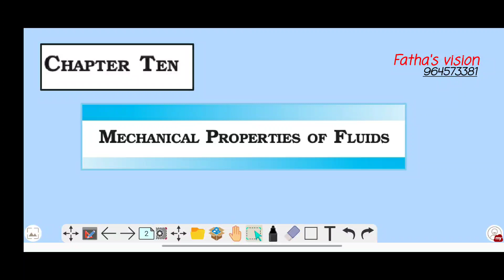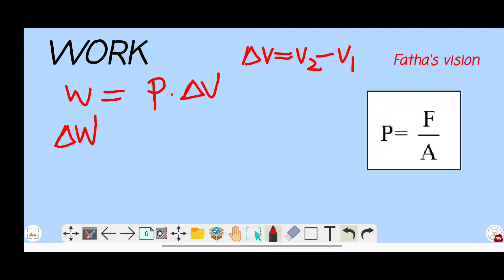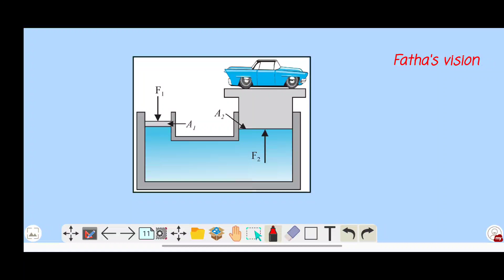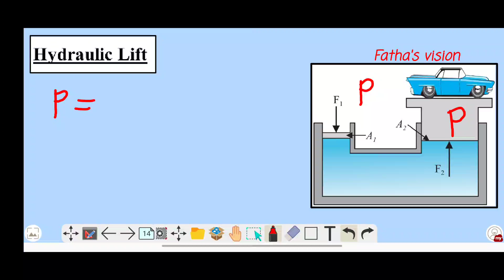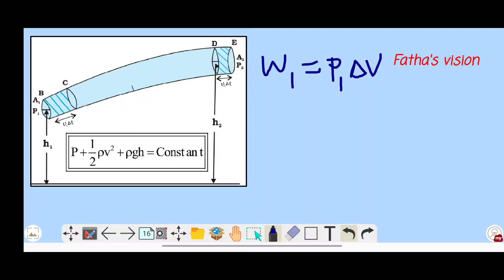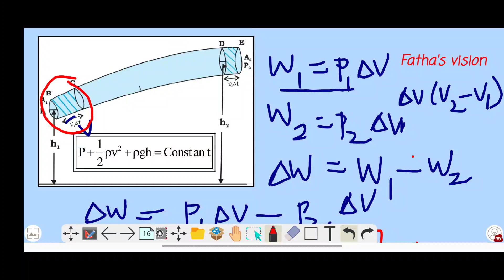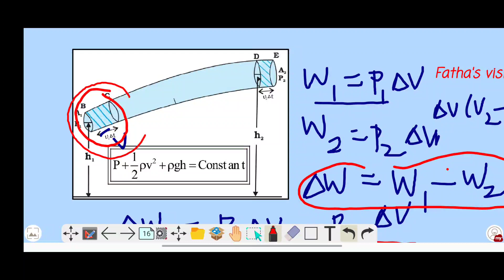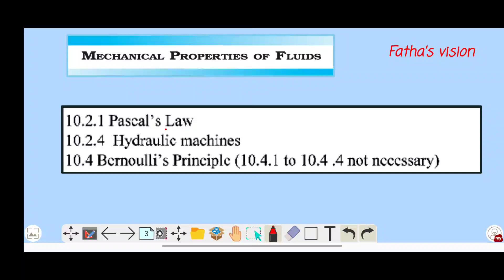MECHANICAL PROPERTIES OF FLUIDS||മലയാളം||PLUSONE PHYSICS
FOR JOIN TELEGRAM :- search "Fathas vision"

Query solved :-
Pascal's law
application of Pascal's law
Bernoulli's principle
Bernoulli's equation and derivations
chapter full detail explanation
plusone physics chapter 15
physics chapter 15 malayalam
how to memorise topics
how to memorise equations
how to solve questions
how to analyse previous year question papers
how to answer entrance questions
physics engane padikkam